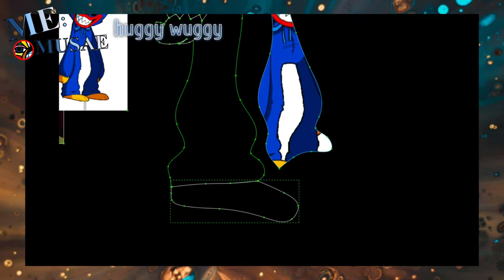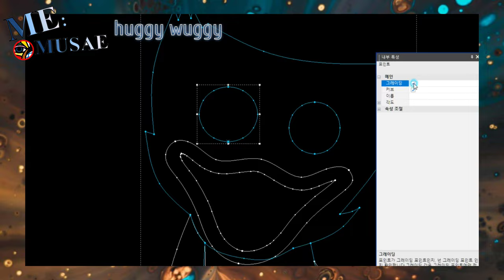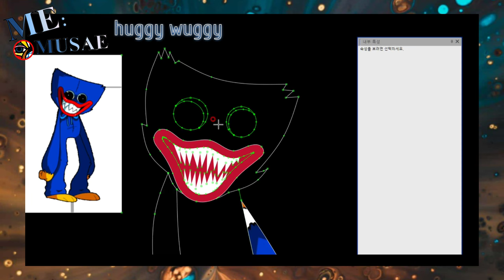Glitch Montage "huggy wuggy" Optitex Drawing [AMV]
파피 플레이타임 글리치 몽타주 허기워기 그리기
Optitex를 사용하여 그렸습니다
Poppy Playtime Glitch Montage huggy wuggy
Draw using Optitex cad

캐드하는 옷쟁이가 패션관련과 제가 좋아하는 애니메이션을 "감성과 재미"를
공유하고 싶어서 만든채널입니다.